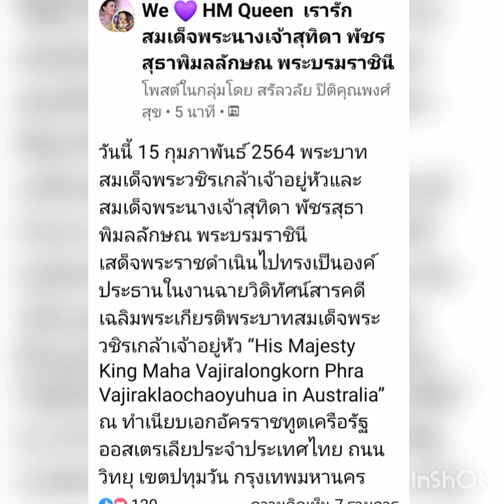วันนี้ภาพล่าสุด!!ในหลวงและสมเด็จพระราชินีชมวีดีทัศน์ที่ประเทศออสเตรเลียเทิดพระเกียรติรัชกาลที่10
วันนี้ 15 กุมภาพันธ์​ 2564 พระบาทสมเด็จพระวชิรเกล้าเจ้าอยู่หัวและสมเด็จพระนางเจ้าสุทิดา พัชรสุธาพิมลลักษณ พระบรมราชินี
เสด็จพระราชดำเนินไปทรงเป็นองค์ประธานในงานฉายวิดิทัศน์​สารคดีเฉลิมพระเกียรติพระบาทสมเด็จพระวชิรเกล้าเจ้าอยู่หัว “His Majesty King Maha Vajiralongkorn Phra Vajiraklaochaoyuhua in Australia” ณ ทำเนียบเอกอัครราชทูตเครือรัฐออสเตรเลียประจำประเทศไทย ถนนวิทยุ เขตปทุมวัน กรุงเทพมหานคร